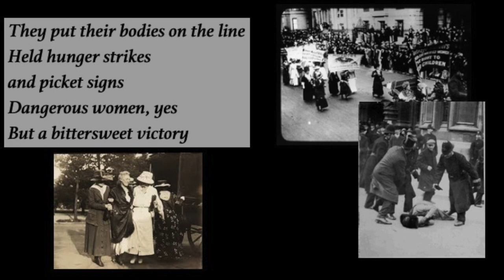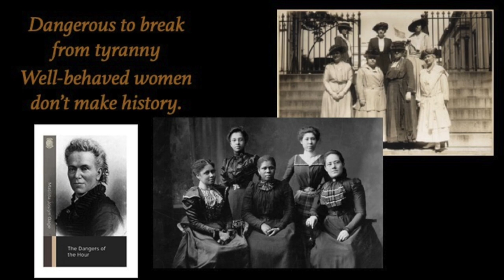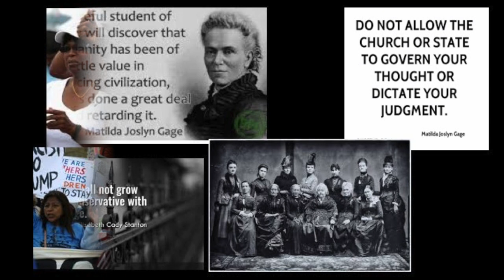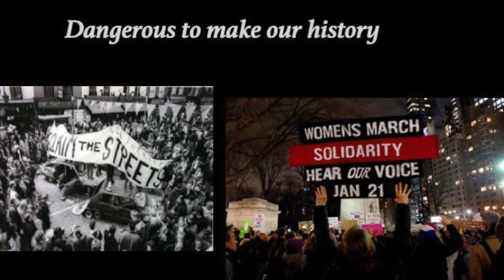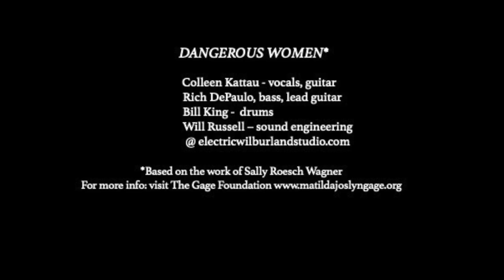Dangerous Women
Honoring the  Women's Suffrage Movement in the US (and especially in NY State who won the vote in 1917). Original lyrics and music by Colleen Kattau based on the work of historian Sally Roesch Wagner. Technical assistance: Amelia Ponirakis, Original print artwork: Ricardo Levins Morales.